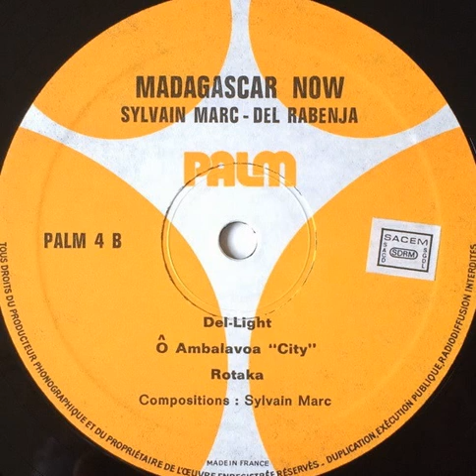Sylvain Marc & Del Rabenja "Ô Ambalavoa (City)" 1973 Palm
"Madagascar now - Maintenant 'Zao" LP vinyl.
Enregistré à Studio Palm.
France
1973
Jazz
Drums : Sylvain Marc
Electric bass : Sylvain Marc
Tenor saxophone : Del Rabenja
Engineer : Eric Denfert Jef Gilson
Written by : Sylvain Marc